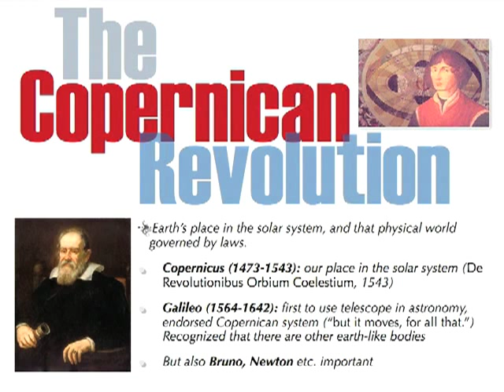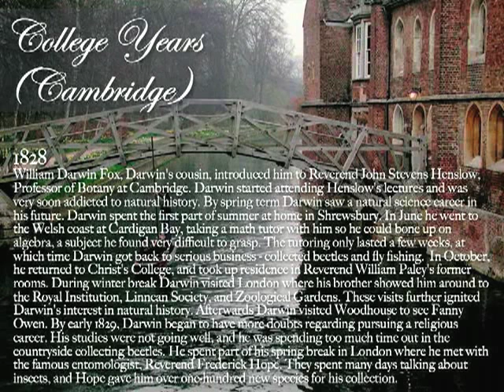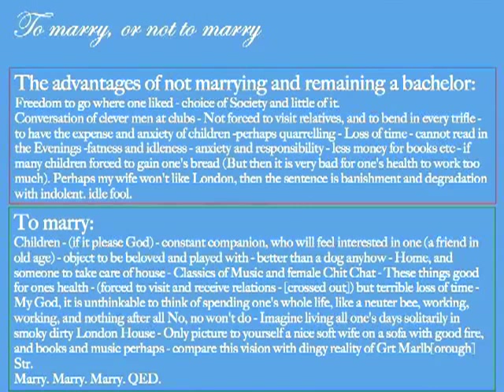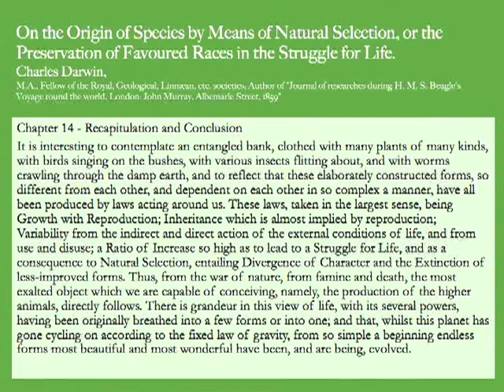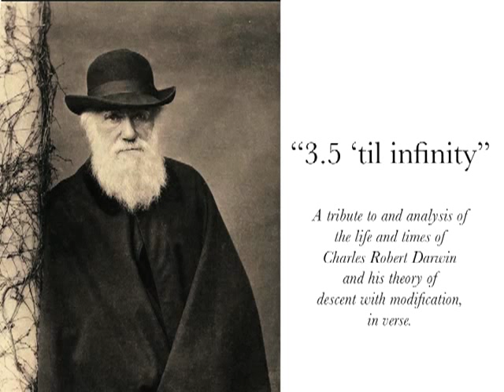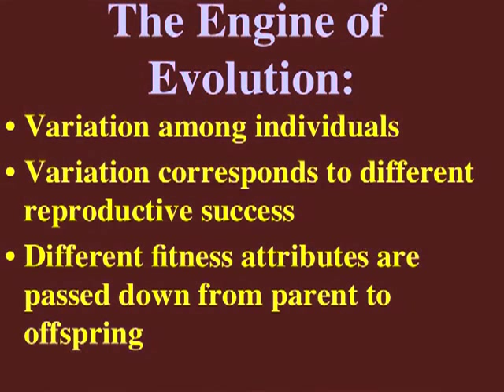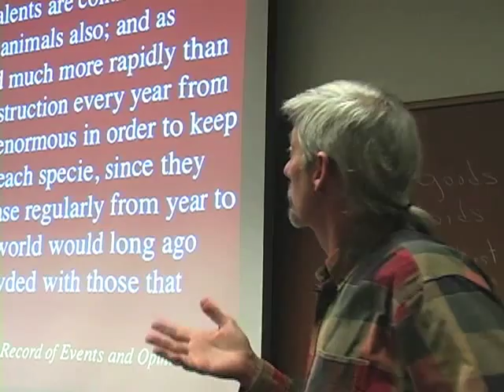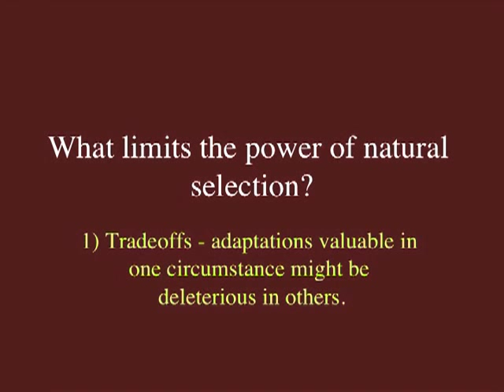10. Darwin's Birthday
(February 11, 2010) Lynn Rothschild, Professor and NASA Research Scientist, and Stephen Palumbi, Director of the Hopkins Marine Station, discuss Darwin's career from childhood to the end of his life and his theory of evolution.